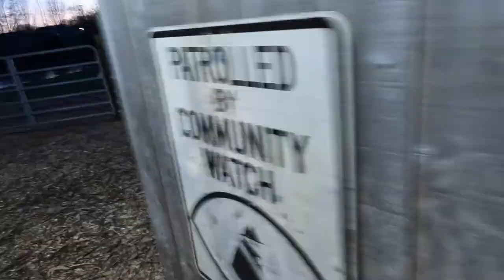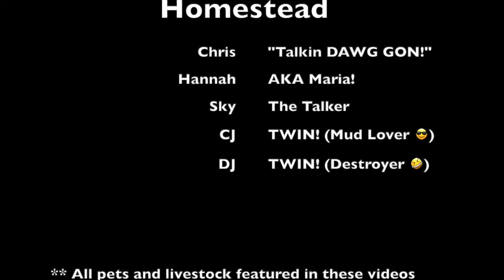Chris thinks he has the best corn around 🤣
In this video Chris discusses how he is getting his garden ready to plant Corn!